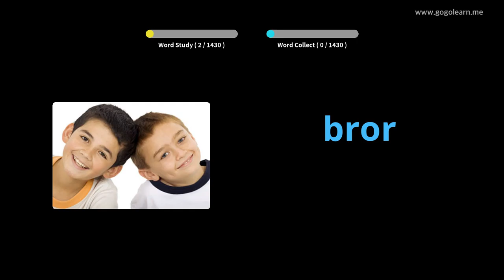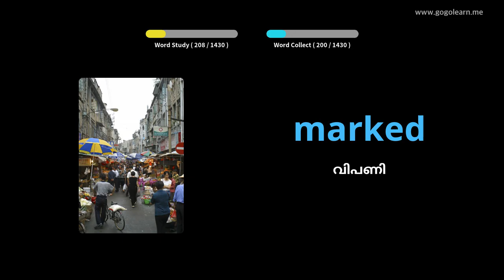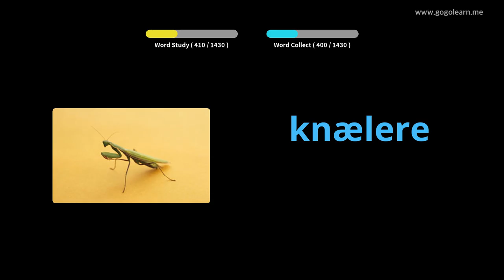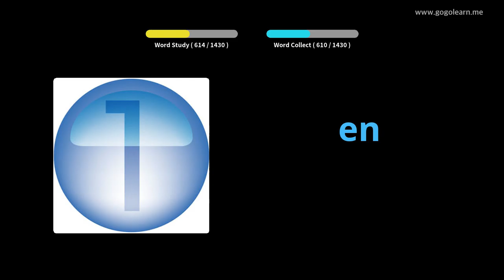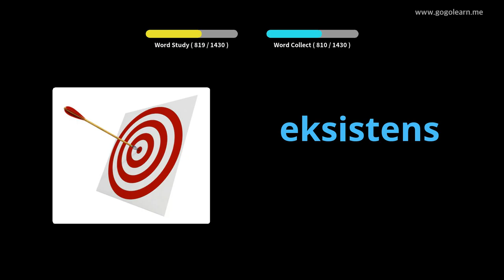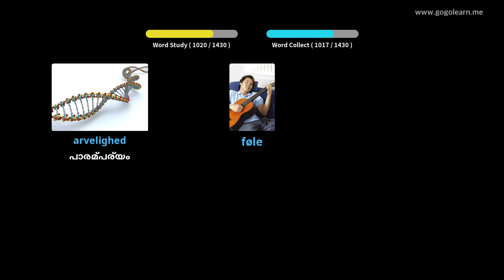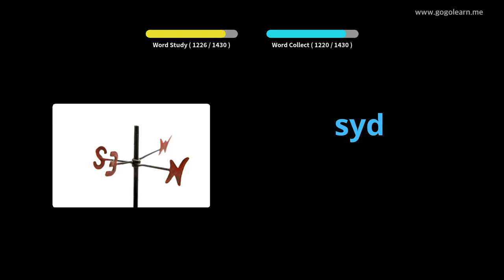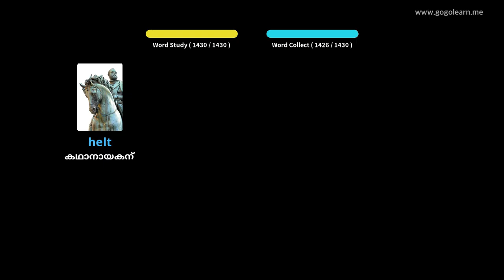ഡാനിഷ് പദാവലി അടിസ്ഥാനം |Golearn